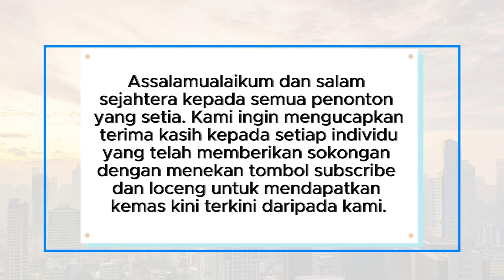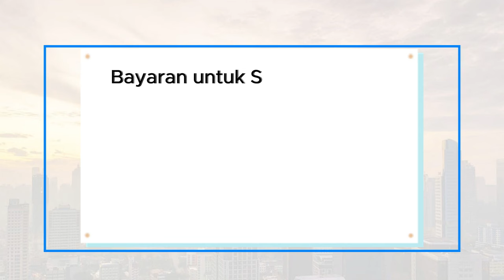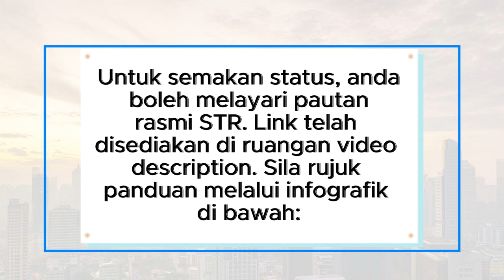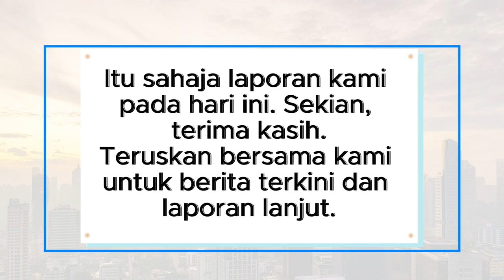Jadual Bayaran STR Fasa 3 Mengikut Bank Penerima [R4]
Assalamualaikum dan salam sejahtera. Dalam berita utama hari ini, kami bawakan maklumat penting mengenai pembayaran Sumbangan Tunai Rahmah (STR) Fasa 3 yang dijadualkan pada bulan Ogos. Penerima kini boleh menyemak status pembayaran melalui portal MySTR.

Perdana Menteri telah mengumumkan penyatuan skim-skim bantuan seperti BSH, BKM, BPN, dan BPR menjadi Sumbangan Tunai Rahmah (STR), bertujuan memberikan bantuan maksimum RM3,100 kepada keluarga B40. STR Fasa 2 telah dilancarkan dengan peruntukan sebanyak RM8 bilion untuk membantu 8.7 juta penerima.

Bayaran STR Fasa 3 akan bermula pada bulan Ogos 2024. Tarikh sebenar pembayaran akan diumumkan oleh Kementerian Kewangan Malaysia. Berikut adalah jadual bayaran STR bagi fasa 1, 2, 3, dan 4 untuk tahun 2024:

- Fasa 1: 29 Januari 2024
- Fasa 2: 3 April 2024
- Fasa 3: Ogos 2024
- Fasa 4: November 2024

Kerajaan juga telah memperkenalkan pembaharuan dalam Belanjawan 2024, termasuk pemberian bayaran tambahan kepada golongan Miskin Tegar serta sumbangan bakul makanan dan baucar untuk barangan asas.

Untuk semakan status pembayaran, anda boleh melayari portal rasmi MySTR. Ikuti panduan dalam video ini untuk langkah-langkah semakan. Jangan lupa untuk teruskan bersama kami untuk maklumat terkini dan berita selanjutnya. Terima kasih kerana menonton.